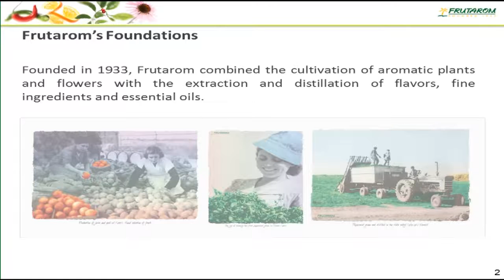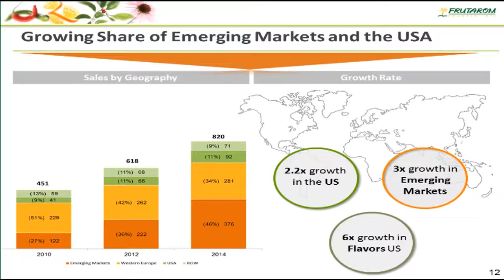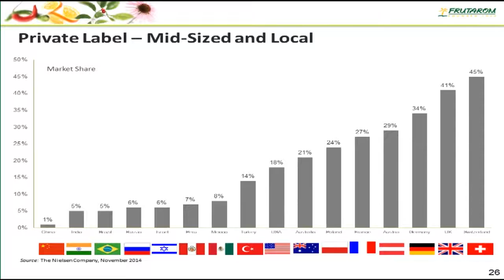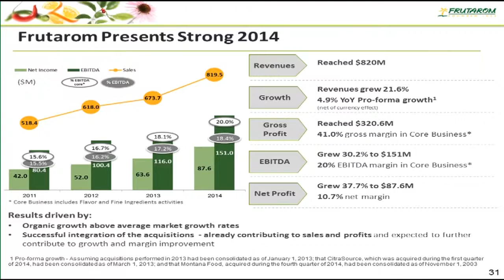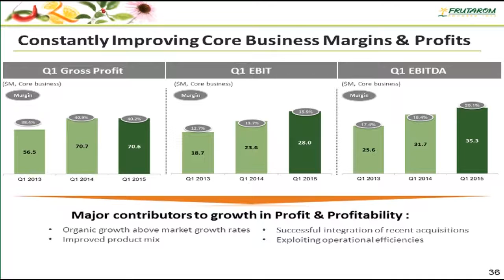Frutarom Company presentation 2015